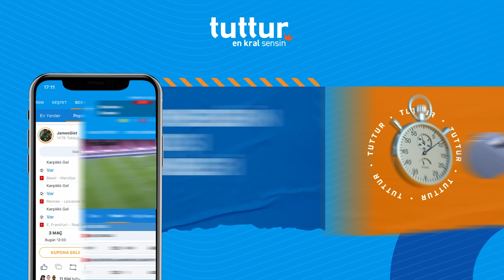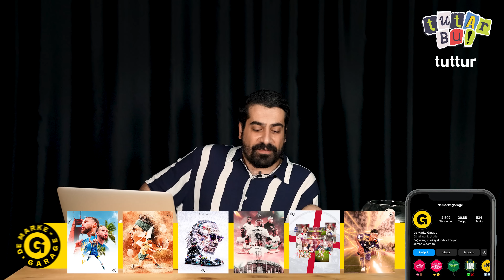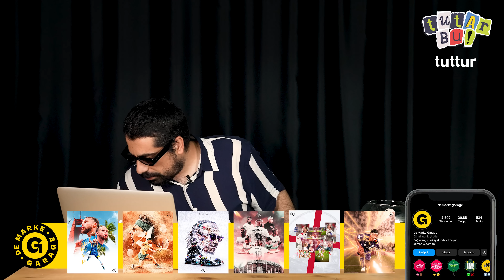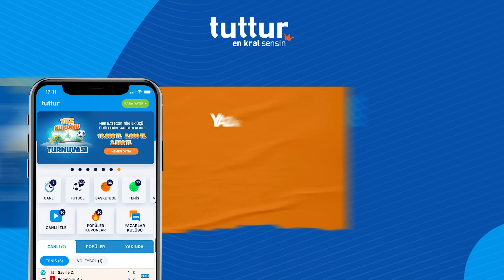TUTAR BU! #4 | CİHAT AKBEL İLE HAFTANIN FUTBOL GÜNDEMİ | İLK İDDAA KUPONUN HEDİYE!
Haftanın bahis bültenini ve futbol gündemini yorumlayan Tuttur Yazarlar Kulübü üyesi CihatAkbel, usta ve esprili yorumlarıyla karşınızda.

Tuttur'a üye olan kazanır, Tuttur uygulamasını indirip üye olan daha çok kazanır. Yorumdaki linkten Tuttur uygulamasını indir, üye ol, kuponunu yap, ilk kuponda 100 TL bonus kazanma fırsatını kaçırma!

00:00 Intro
00:38 Tutar Bu!